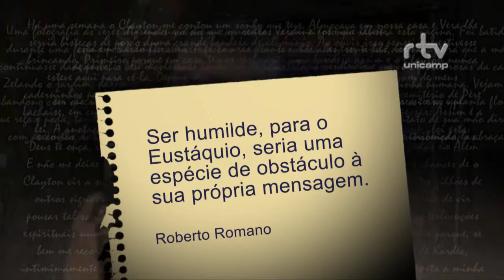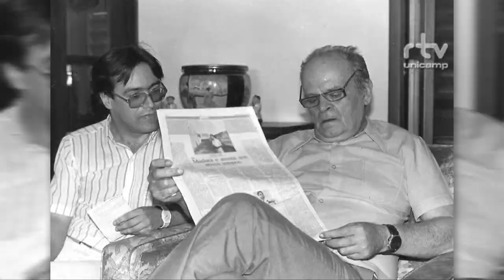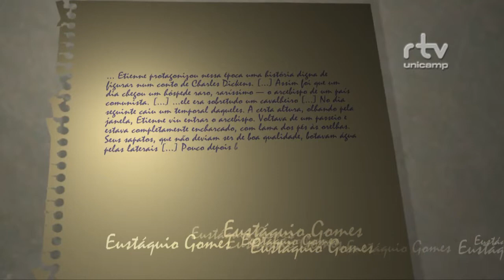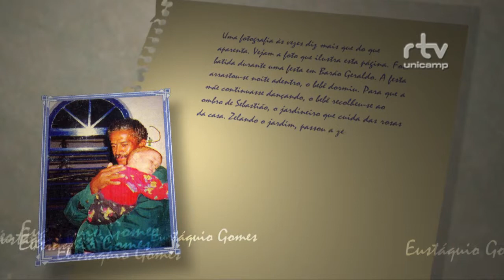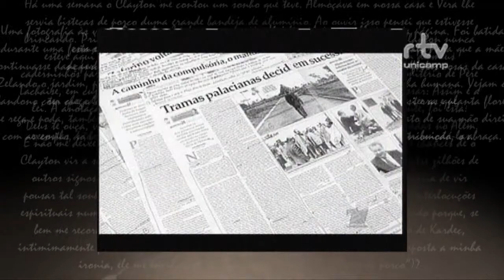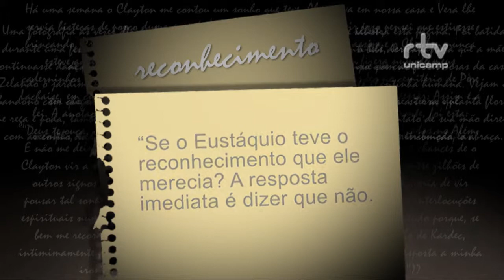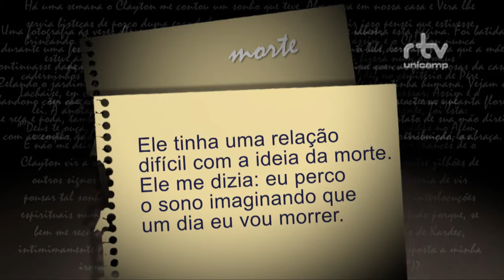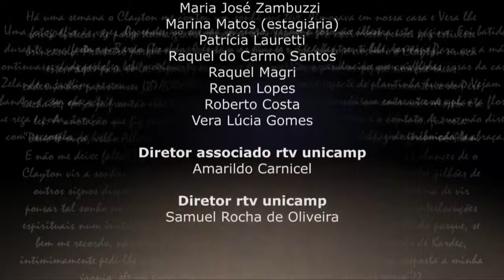Eustáquio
Em 2014, ano do falecimento do jornalista e escritor Eustáquio Gomes, a Rádio e TV Unicamp lançou o videodocumentário Eustáquio. Trata-se uma homenagem ao profissional que durante três décadas coordenou a Assessoria de Comunicação da Unicamp e simultaneamente ajudou a divulgar, documentar, e escrever páginas da história da Universidade. Com 38 minutos de duração, o vídeo apresenta depoimentos de 16 docentes e funcionários da Unicamp cuja ligação extrapolava as relações profissionais. O triste episódio do AVC, a figura humana, a produção literária, as viagens, o reconhecimento como escritor e a relação litigiosa com morte imprimem a tônica desse documentário.

O vídeo procura mostrar aspectos que faziam de Eustáquio Gomes, apesar de sua importância na Universidade e do respeito que desfrutava como escritor, uma pessoa muito simples. Segundo o diretor do documentário, jornalista e amigo de longa data, Amarildo Carnicel, Eustáquio, também conhecido como Tatá, era admirado pela sua simplicidade e reconhecido pelo seu talento. Destinava às pessoas que admirava, independentemente da posição que ocupassem na Universidade, igual atenção, como ao jardineiro e poeta Sebastião Martins Vidal, um dos entrevistados. “Acho que ele gostava desse meu jeito caboclo”, lembra.

O impacto da notícia do acidente vascular cerebral, o drama vivido pela família, a incompreensão por parte dos amigos estão nos depoimentos da secretária Dulce Bordignon e da neurologista Desanka Dragosavac, que revela que naquele momento estava diante de uma vítima de AVC bastante severo e, ao mesmo tempo, diante de um amigo que, se sobrevivesse, passaria a conviver com sequelas muito graves.

O vídeo também mostra uma faceta pouco conhecida de Tatá. O jornalista Marcus Vinicius Ozores, integrante da equipe que estruturou a Assessoria de Comunicação da Universidade, lembra de momentos agradáveis da convivência com o escritor. “Histórias da infância, quando vivia em Minas Gerais, de passagens pelo colégio interno no interior de São Paulo, eram temas que temperavam nossos almoços na Unicamp”, afirma. Mas foi com o jornalista Clayton Levy que Eustáquio privou momentos cujo tema era algo que lhe causava incômodo, apreensão e pavor: a morte. Clayton lembra que numa oportunidade, em tom jocoso, Eustáquio lançou a seguinte questão: “Como pode, alguém como eu, com tanta coisa a produzir no campo da literatura, um dia morrer?”

Segundo o jornalista Amarildo Carnicel, a direção e o roteiro do vídeo foram pautados pelas relações de amizade que Eustáquio cultivou durante sua permanência na Unicamp. “Documentário é sempre uma produção autoral. O recorte é totalmente marcado pela subjetividade; não há a necessidade de ouvir o outro lado da história, como numa produção jornalística. Dessa forma, fiquei muito à vontade para escolher pessoas que, em diferentes oportunidades, o Eustáquio me revelou esse apreço”. Dentre os entrevistados estão o ex-reitor José Tadeu Jorge, o matemático João Frederico Meyer, o filósofo Roberto Romano, o historiador da arte Jorge Coli, o compositor Raul do Valle, o educador Ezequiel Theodoro da Silva, o antropólogo visual Etienne Samain, o economista Wilson Cano e os servidores Antônio Félix Duarte, Sandra Caro Flório e Antônio Faggiani.

Além dos depoimentos, o vídeo conta com trechos de uma entrevista concedida por Eustáquio à RTV sobre o lançamento do livro O Mandarim e com trechos de crônicas que permitem ao espectador navegar brevemente pelo universo literário do escritor. Eustáquio Gomes publicou 16 livros e produziu mais de 800 crônicas. Em junho de 2010 sofreu um AVC que o obrigou a parar de trabalhar. Em 31 de janeiro de 2014, faleceu em sua residência, vítima de um infarto do miocárdio.